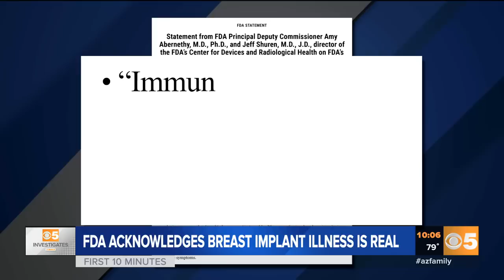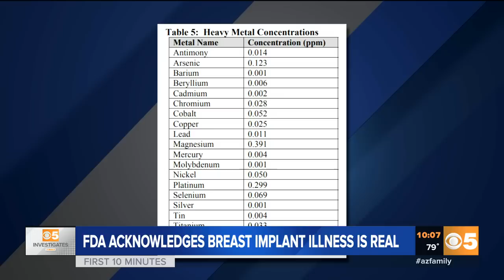FDA ackowlegdes breast implant illness is real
The FDA is addressing the safety of some types of breast implants.